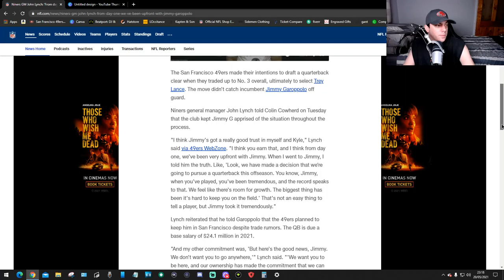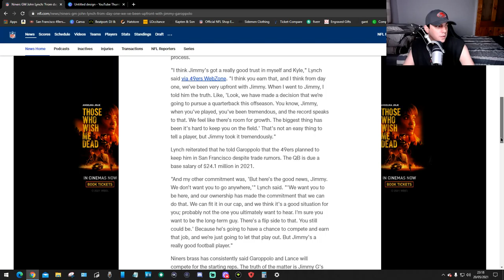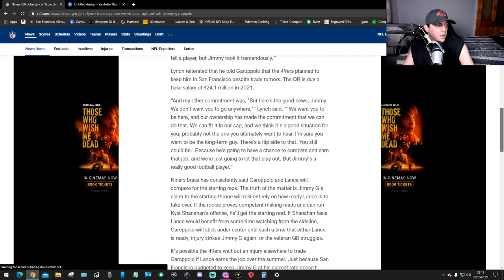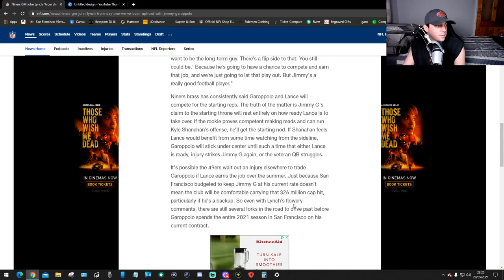John Lynch Up front With Jimmy G ???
do you think this is right???